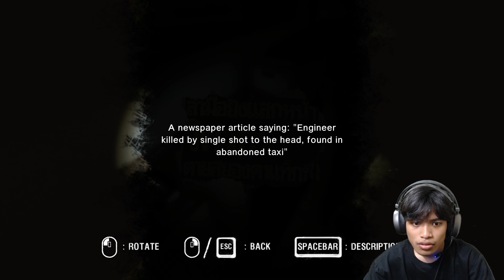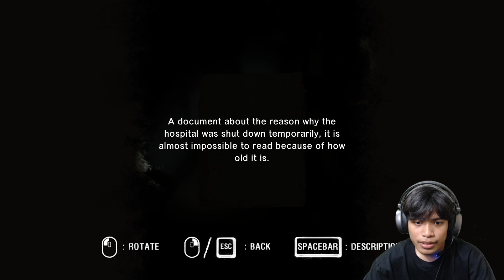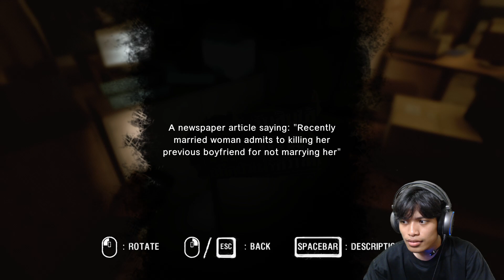Makin Seram Ini Rumah Sakit - Araya #2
Kita akan melanjutkan kembali Game Horor dari Thailand yg berjudul Araya, nah di video kali ini kita sebagai Marisa masih terus mencari Araya di rumah sakit yg angker dan seram ini tapi.. begitu kita melihat/menemukan araya si araya ini tuh selalu menghindar kira2 kenapa guys? langsung saja kalian tonton, Enjoyy